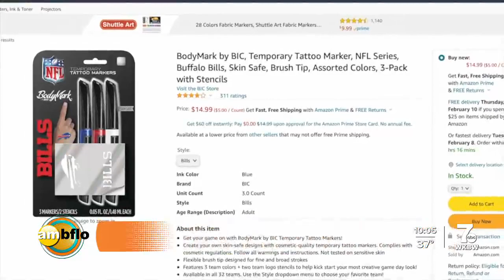Get Big Game Ready with Limor Suss!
The commercials, the snacks, and of course, the football! Lifestyle contributor Limor Suss is getting us ready for the Big Game! From a fun way to showcase your team spirit, to delicious new snacks, some commercial sneak peeks, and more….

or follow along on Instagram @limorsuss!